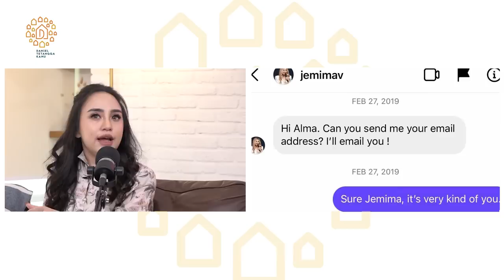Kehidupan Salmafina Sunan Yang Tak Diketahui Banyak Orang - Daniel Tetangga Kamu